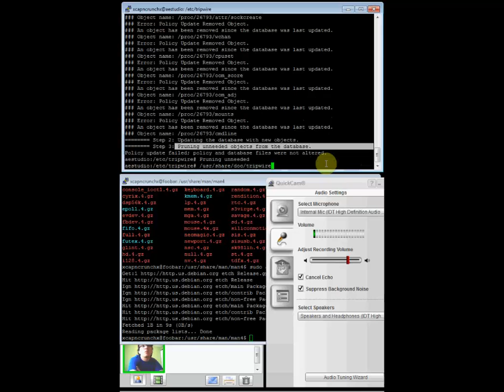Configurando Tripwire en Debian Linux - Parte 12